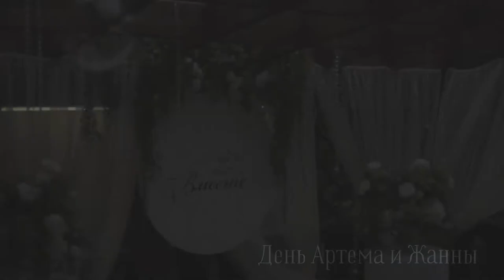Artem & Janna | Wedding Day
Filmmaker/ Dop/Editor/Color: Ruslan Ivanov
Camera : Sony A7m3
Lens: canon 24-105 f4
2020